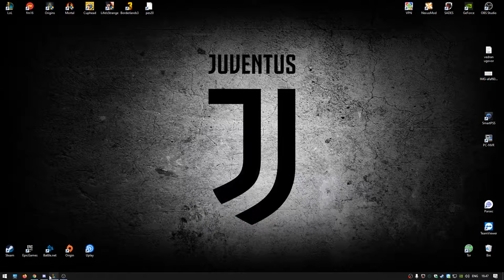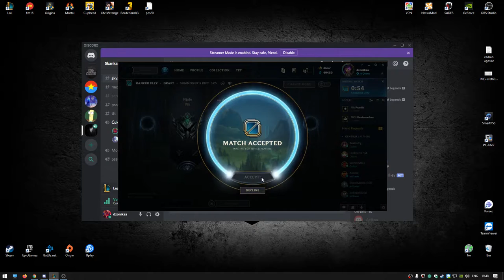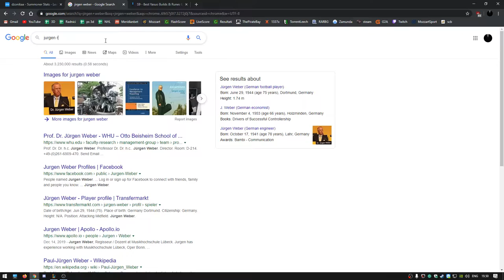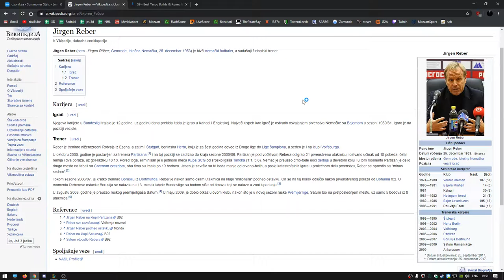Nikola Pavlovic Live Stream